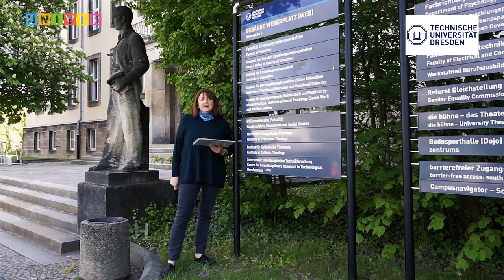VI МЕЖДУНАРОДНЫЙ ФОРУМ ПО ПЕДАГОГИЧЕСКОМУ ОБРАЗОВАНИЮ IFTE-2020